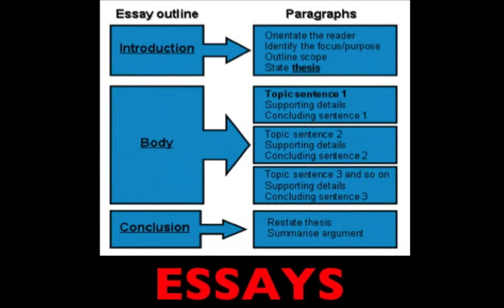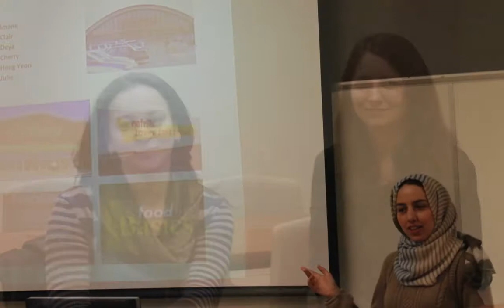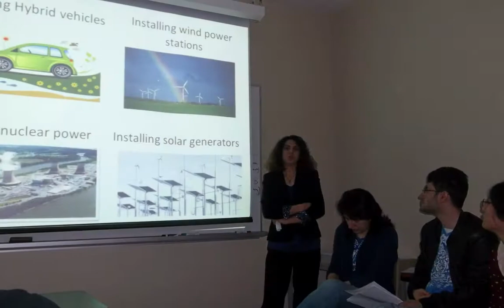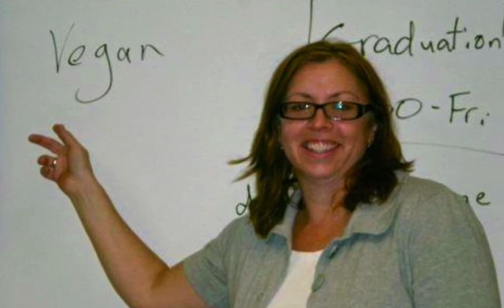Grad April 2012.mov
Congratulations to our April 2012 Level 800 and 900 graduates!  Wishing you much success in the future!